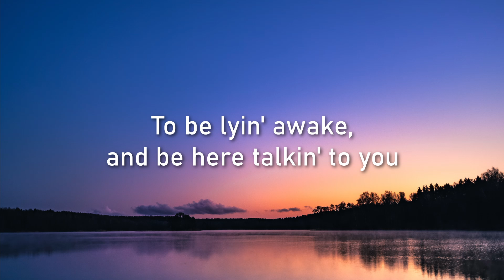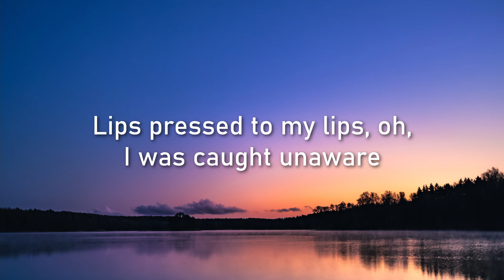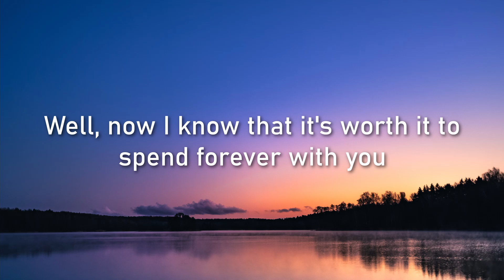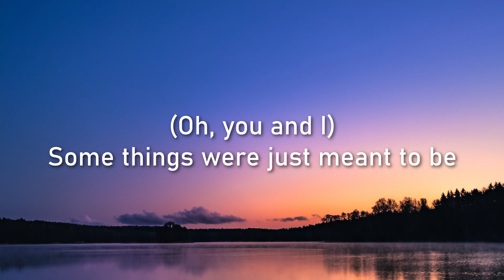ED SHEERAN - ONE LIFE LYRICS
Lyric video/lyrics for "One Life" by Ed Sheeran, 2022 for "=" Tour Edition🎶